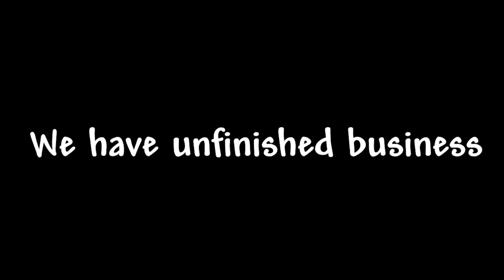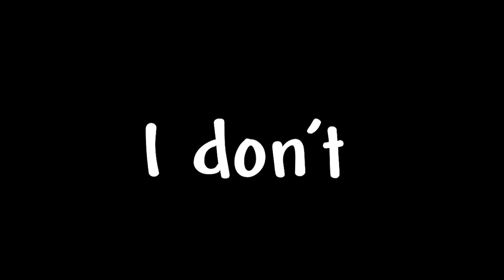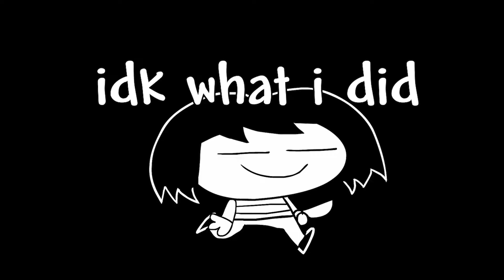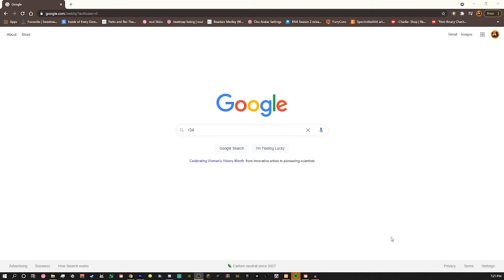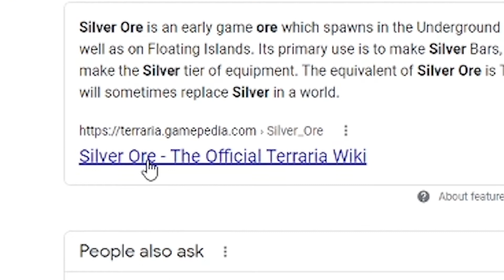The Frost Bites | Terraria Calamity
We slowly progress into hard mode and past the omnipotent ice cube.

Emmet
Zeph (Scott) -